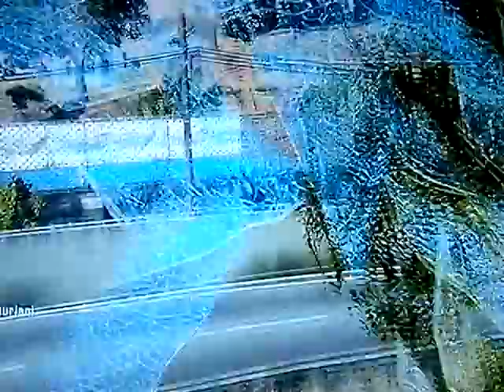Fight off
Eric6976 xbox name